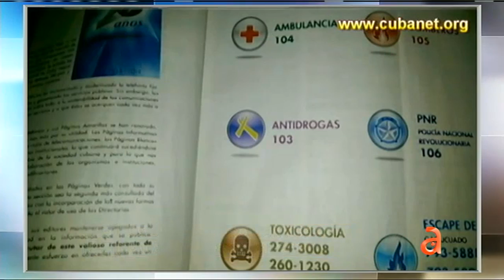La droga en Cuba parte I - América TeVé